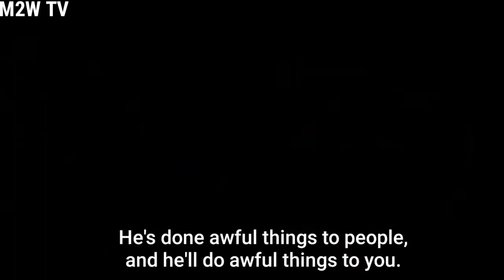Top 10 Horror Movies Beyond Imagination | Best Horror Movies With Unique Concept | In Hindi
Friends, with perspective of good, very good and best I have made a list of top 10 horror movies beyond our Imagination because their stories are very unique, in addition to terrifying and thrilling.